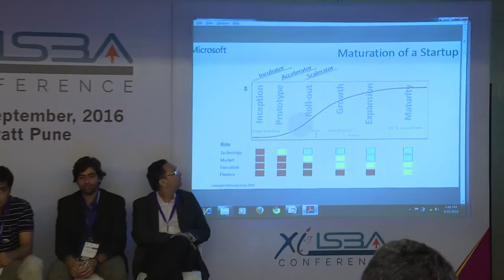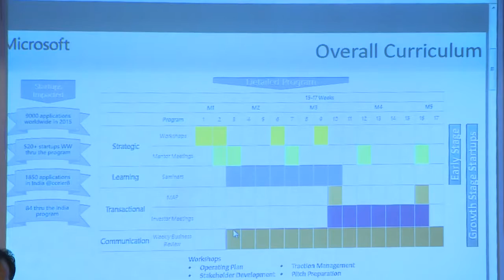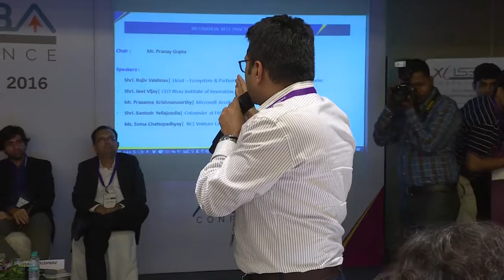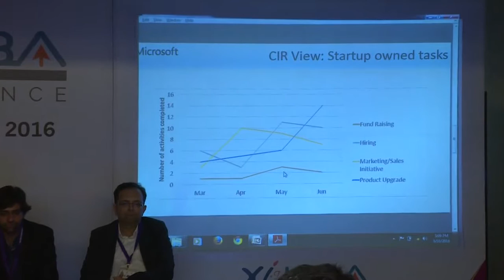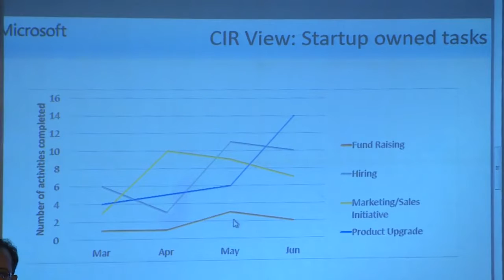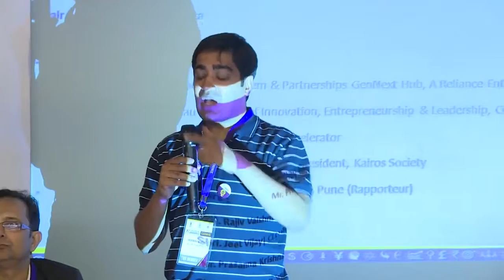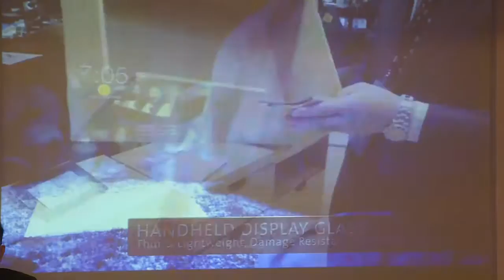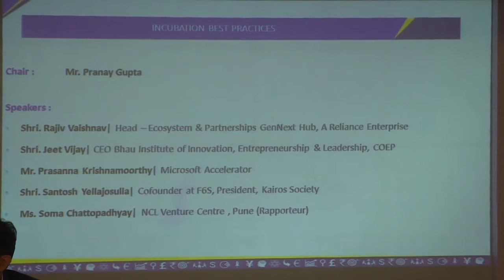ISBA Conference 2016 | Session: Incubation Best Practices | 10th Sept. 2016